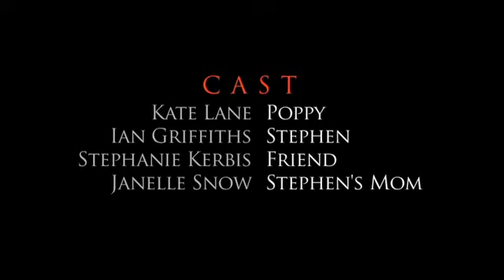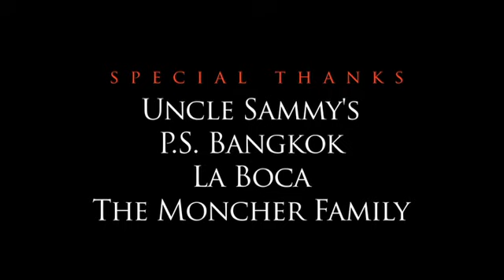Feature Film: Ringing of the Bells (2012)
Ringing of the Bells written by Saundra Mitchell

A young girl gets to school and realizes she has left her homework behind. But returning to the house alone is terrifying with the  media broadcasting fears of more bombings from the terror group "Liberty Belles."  When she gets home, she finds she is not alone...